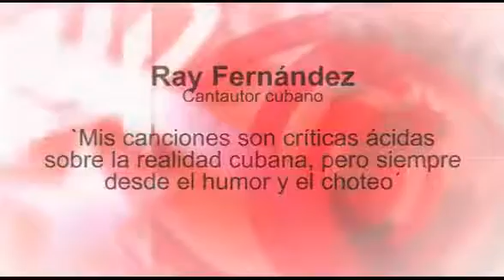Ray Fernández Mis canciones son críticas ácidas sobre la realidad cubana siempre desde el humor